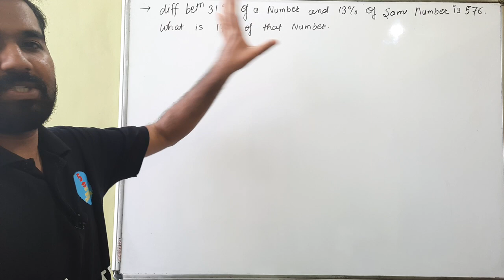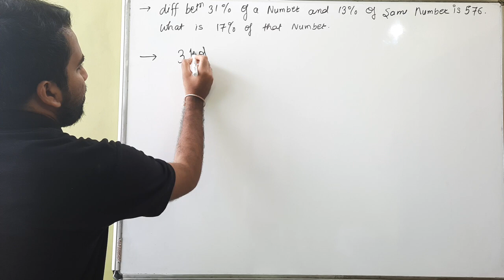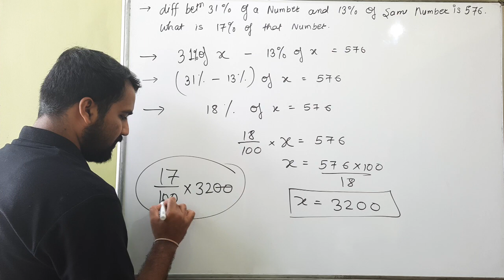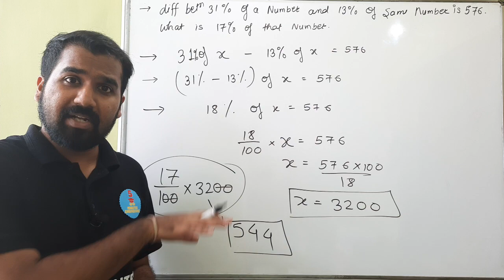Percentage Question Type 4 Explained in Hindi l Aptitude Course